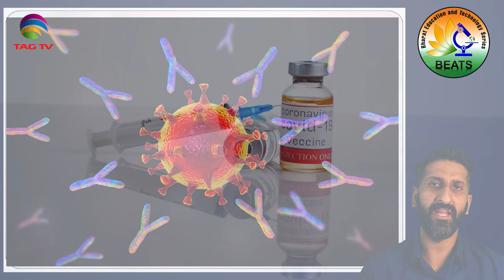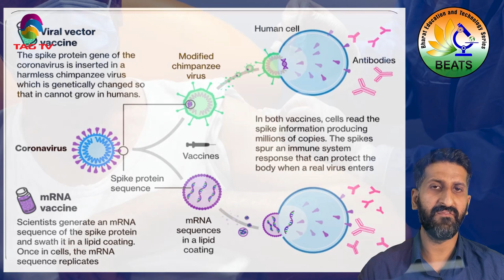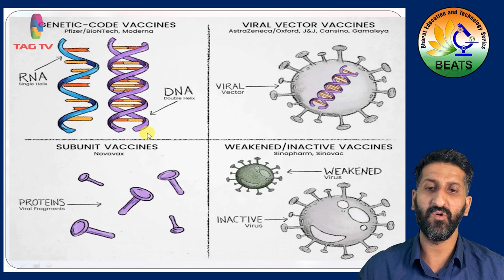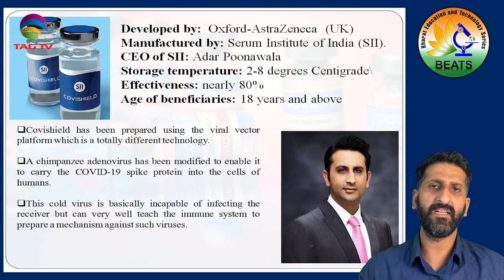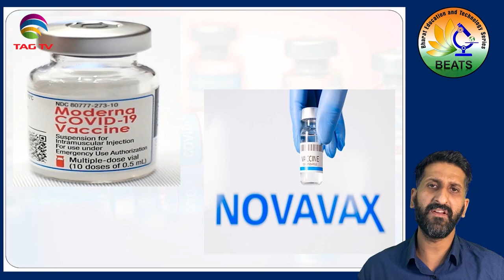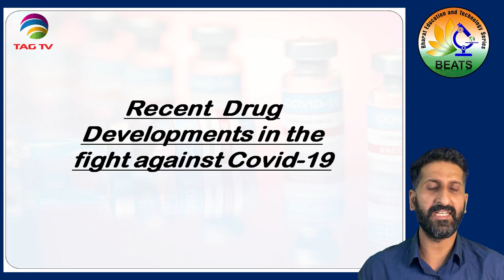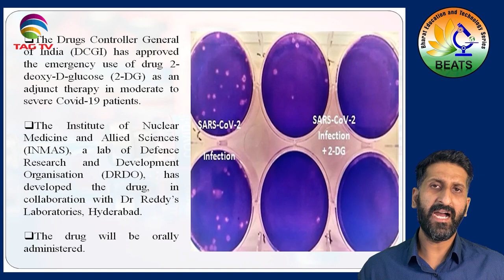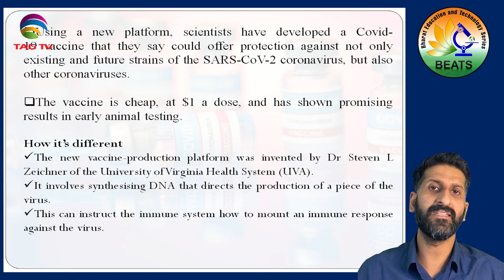Bharat is a Largest Pharmacy of Covid Vaccine - A Special Lecture in BEATS